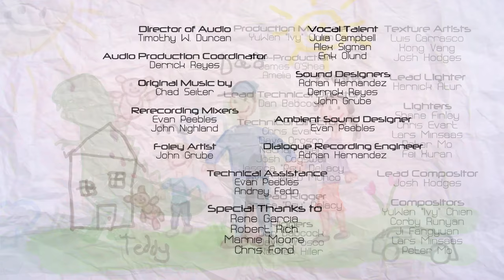Worlds Apart- Award Winning animation by Michael Zachary Huber. [HD]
Completed in 2011, Worlds Apart tells the story of a young Central California family caught in an unimaginable situation caused by a global catastrophe. Told through the eyes of a child's teddy bear, Worlds Apart is part cautionary fairytale and part science fiction thriller. The film has garnered fifteen Best Animation awards from festivals around the globe. Many amazingly talented students worked for two years to complete this film.

This is the third film written, produced, and directed by Michael Zachary Huber.